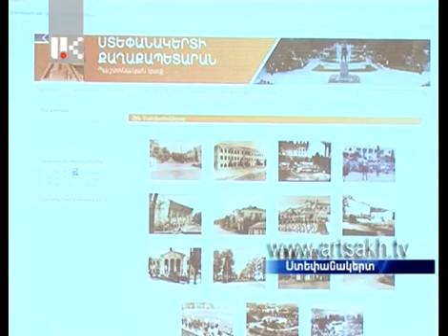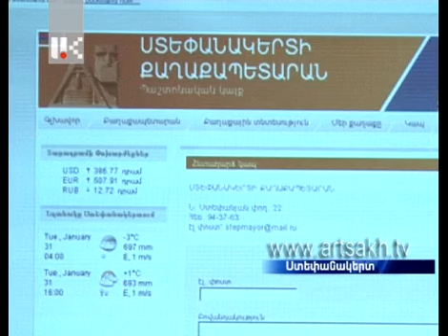Ստեփանակերտի քաղաքապետի ասուլիսը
Ստեփանակերտի քաղաքապետը ամփոփել է իր պաշտոնավարման 100 օրվա արդյունքները

Պաշտոնավարման 100 օրվա առիթով լրագրողների հետ երեկ հանդիպել է Ստեփանակերտի քաղաքապետ Սուրեն Գրիգորյանը: Քաղաքային իշխանության ղեկավարը խոսել է ինչպես արձանագրված ձեռքբերումների մասին, այնպես էլ` բացթողումների: Նաև տեղի է ունեցել Ստեփանակերտի քաղաքապետարանի հասցեով կայք էջի շնորհանդեսը

Мэр Степанакерта подвел итог своим ста дням у власти

Мэр Степанакерта Сурен Григорян встретился вчера с журналистами по случаю первых 100 дней нахождения у власти.  Глава городской власти говорил как о достижениях, так и об упущениях. Также состоялась презентация официального сайта мэрии по адресу